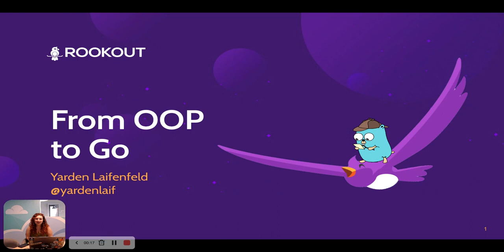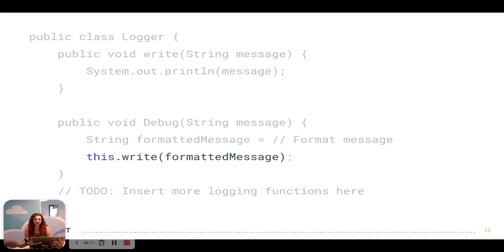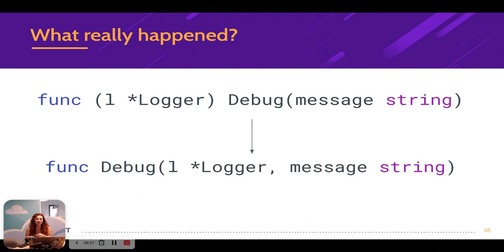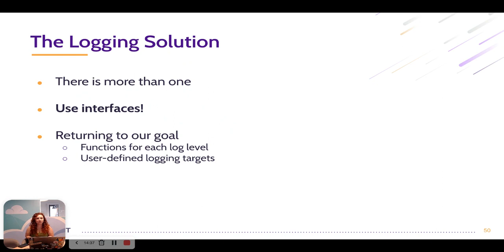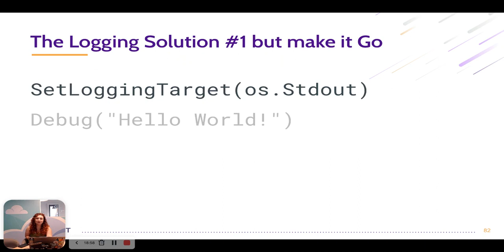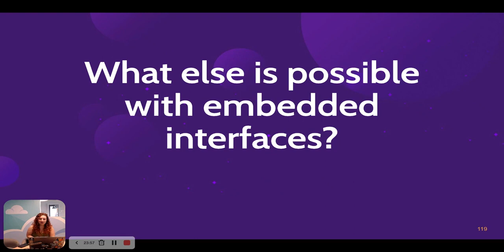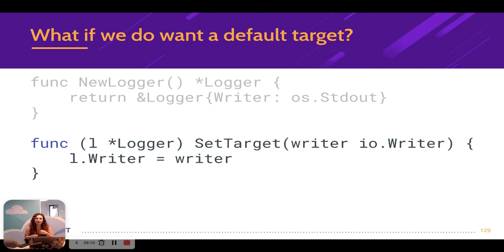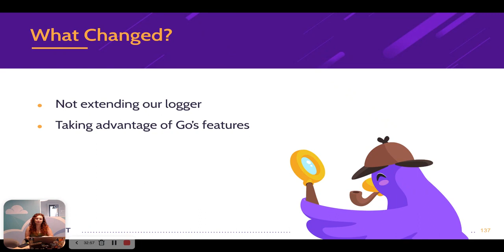From Object-Oriented Programming to Go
From Object-Oriented Programming (OOP) to Go/Golang. This tutorial will focus on Go’s relationship with inheritance. You'll gain deeper insight into Go’s alternatives to inheritance and have some practical tools to help you use them in your code.
A Guide to Golang E-Commerce

I’m guessing that Go wasn’t your first programming language. When you started to learn Go you probably thought to yourself that structs are like classes, and that embedding a struct is like inheriting from a class – I know that I did. Now, while that’s a good way to start learning Go’s concepts, using embedded structs as inheritance in Go code is problematic and may lead to design flaws, and, worse, to buggy code.On the other hand, there’s a reason almost all high level programming languages have inheritance – it’s a good way to reuse code and to extend the behavior of external libraries. So, what’s the right way to reach these goals in Go?In order to answer this question, we need to understand the difference between a struct in Go and a class in a high level language. This talk will focus on Go’s relationship with inheritance, but along the way we’ll also discuss our process of thought when designing a Go program, from what structs we create, to which interfaces they implement and the relationship between different types in our code. A good Go developer is not one that has perfected the syntax, but one that knows how to use the language’s mechanisms to improve their code. Hopefully, by the end of this talk, you will gain deeper insight into Go’s alternatives to inheritance and have some practical tools to help you use them in your code.